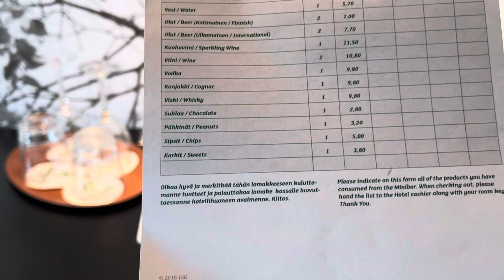Holiday Inn Helsinki City Center, Review of a Premium Room.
One night stay at the Holiday Inn Helsinki using IHG points!